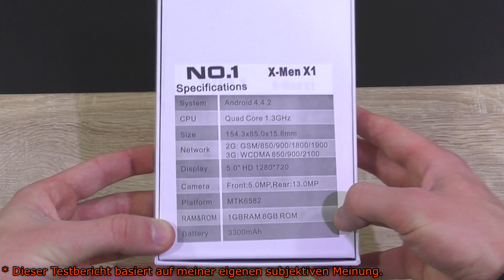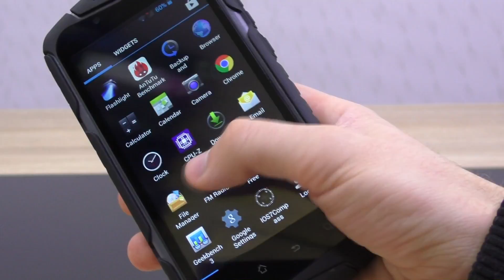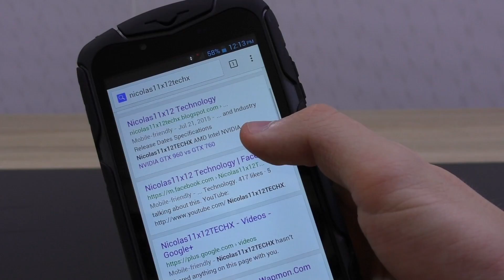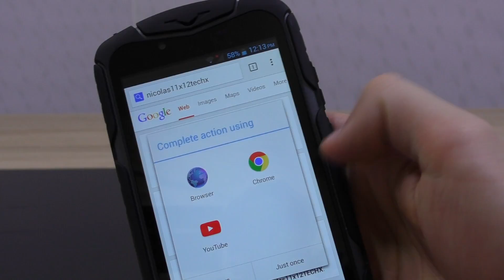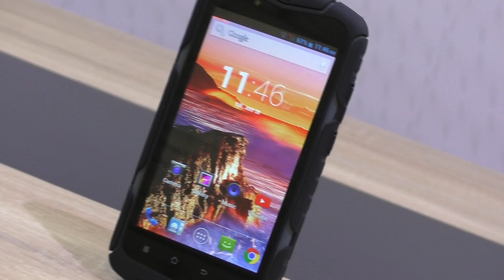[DEUTSCH] NO.1 X-Men X1 Smartphone Testbericht von Banggood.com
Nicolas11x12 erstattet einen Testbericht vom NO.1 X-Men X1 Smartphone.

Hersteller: NO.1
Modell: X-Men X1